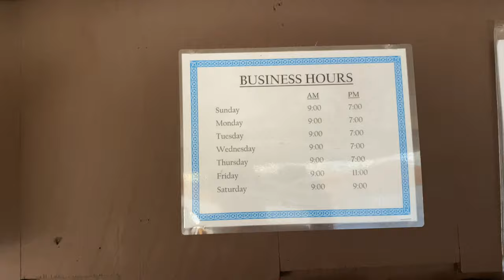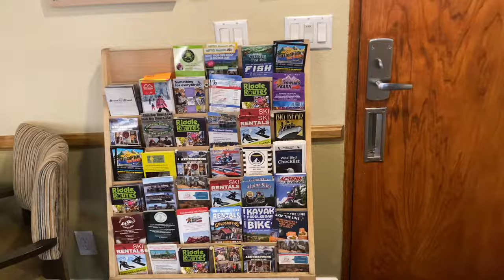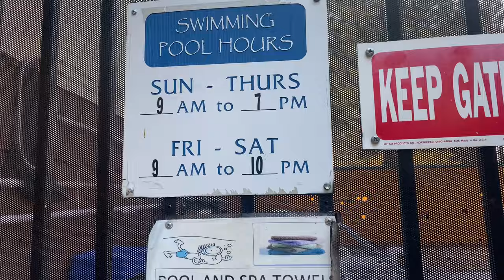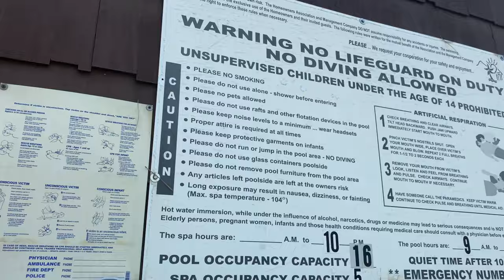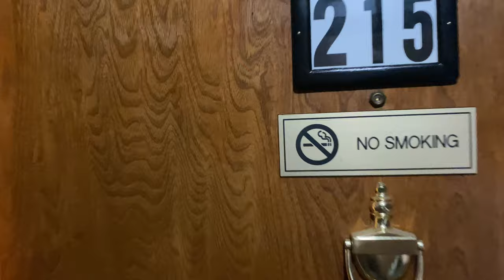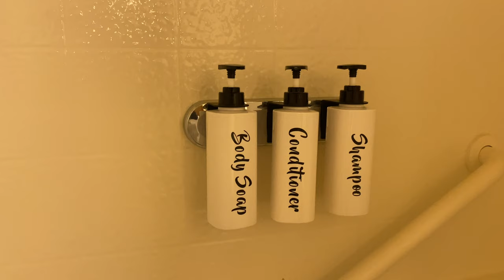❄️Snow Lake Lodge☃️ Big Bear, Ca By Far BEST VALUE Lodging up here Great Location. Huge Rooms. 10/24